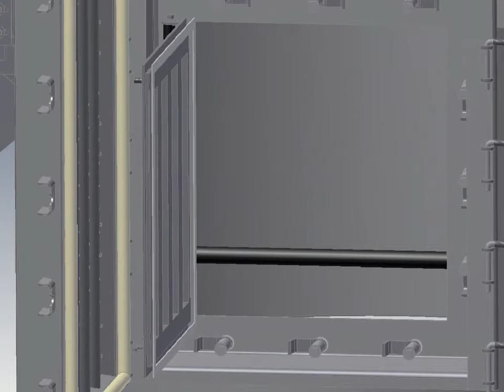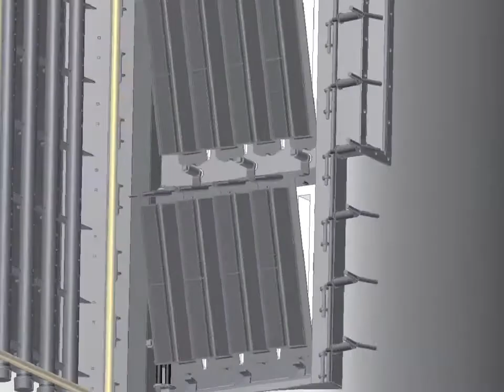Cleanable Filter in Pneumatic and Vacuum Conveying for the Food, Pet Food and Chemical Industries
The Cleanable Side Entry Receiver (CSER) filter is designed to meet challenging requirements for sanitation and inspection in the food, pet food and chemical industries. A horizontal cartridge filter, CSER is ideally suited for low headroom applications under pressure or vacuum and is primarily used as a filter receiver at the end of a pneumatic conveying system to separate the product being conveyed from the convey air. Well suited for a variety of indoor locations, the CSER has a small footprint requirement and can be easily explosion vented through the roof or from the side.